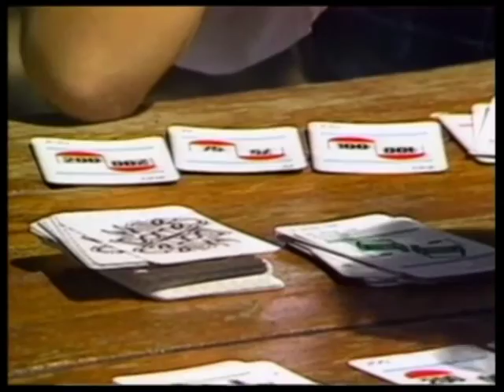J. Krishnamurti - Ways of Learning - Reflections on the Oak Grove School - 1980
Ways of Learning - Reflections on the Oak Grove School - 1980

A documentary about the Oak Grove School, Ojai, California